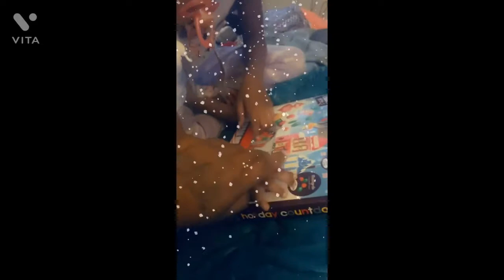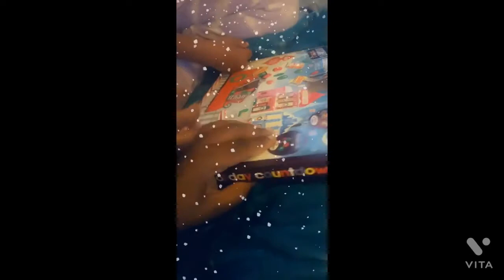🎄VLOGMAS day 6🎄